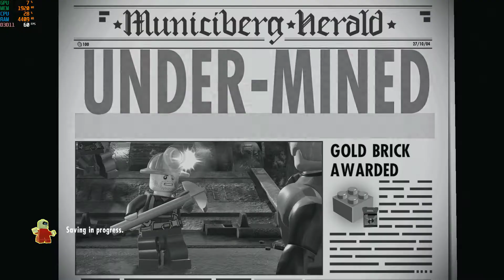LEGO The Incredibles Q6600 GTX 1060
Gameplay starts at 2:49

Lego The Incredibles running on a Core 2 Quad Q6600 overclocked to 3.0GHZ, paired with a 6GB GTX 1060 and 8GB DDR2 RAM.